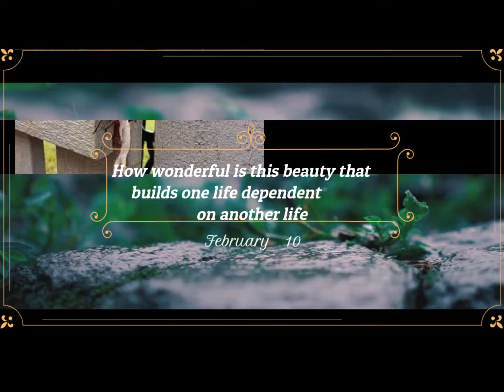Spider vs. Gecko: See which is stronger | Animal World | Freezone | Green Nature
Spider vs. Gecko..
Who will win the battle of between spider and Gecko. one time spider won..

spider vs gecko#competition#Nature#